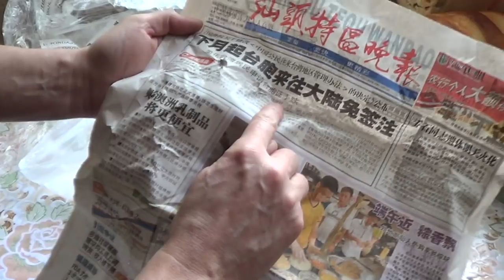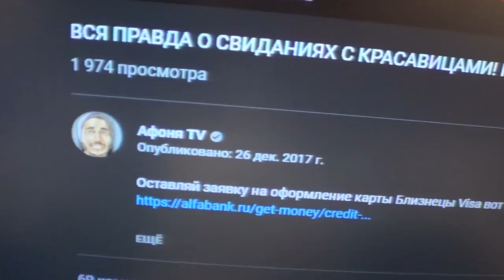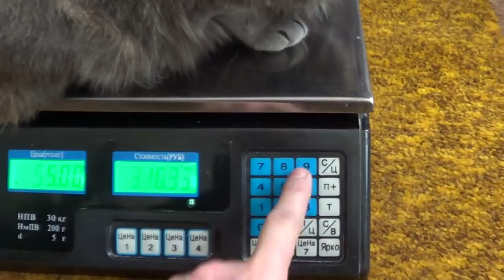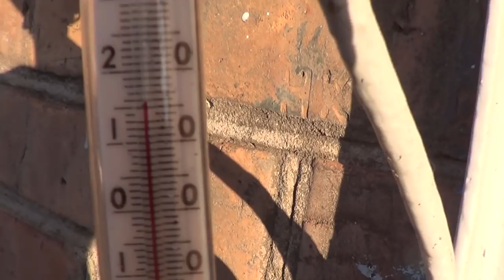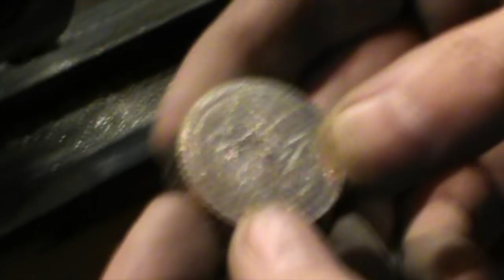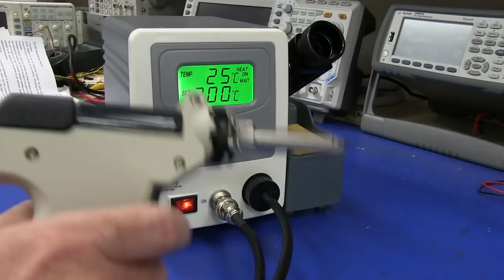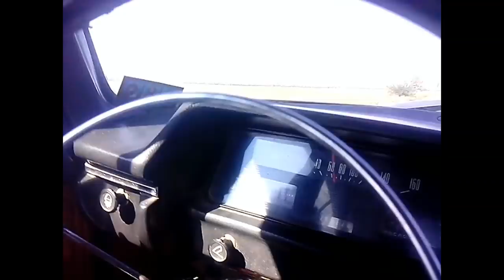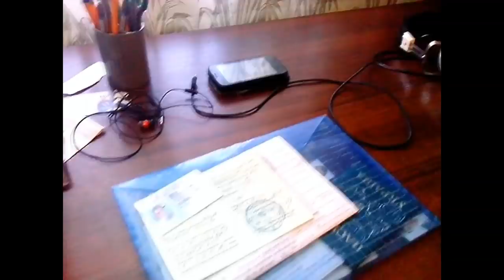Посылка и домашний видеоархив